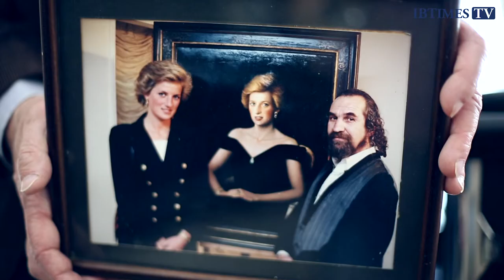Elena Shchukina Q&A: Protege, Artist and Gallerist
Protege, artist and gallerist, Elena Shchukina, speaks to IBTimes Uk about portraiture and her new gallery opening in September.